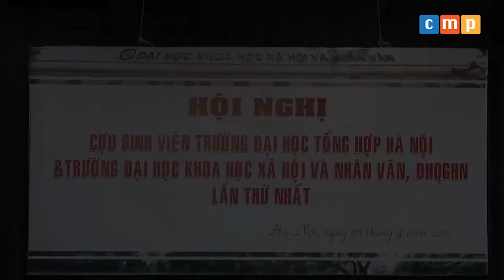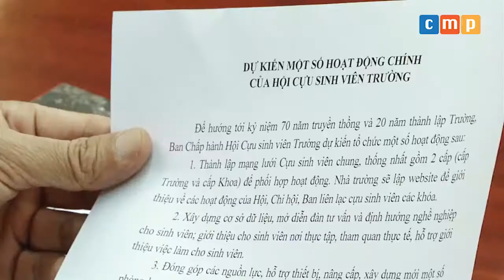Tin Hội nghị cựu sinh viên lần thứ nhất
Ngày 25/4 tại Trường Đại học Khoa học Xã hội và Nhân văn đã diễn ra Hội nghị cựu sinh viên Trường Đại học Tổng hợp Hà Nội và Trường Đại học Khoa học Xã hội và Nhân văn, Đại học Quốc gia Hà Nội lần thứ nhất. Hội nghị được chủ trì bởi PGS.TS Nguyễn Văn Kim, Bí thư Đảng ủy, Phó Hiệu trưởng nhà trường, TS Nguyễn Quang Liệu, trưởng phòng chính trị và công tác sinh viên.